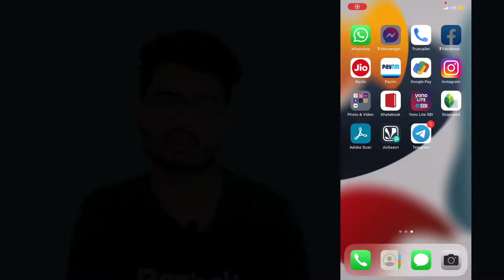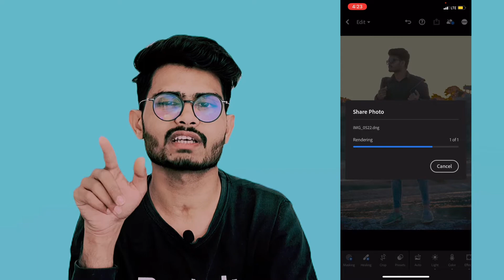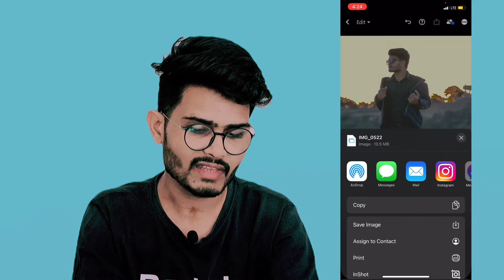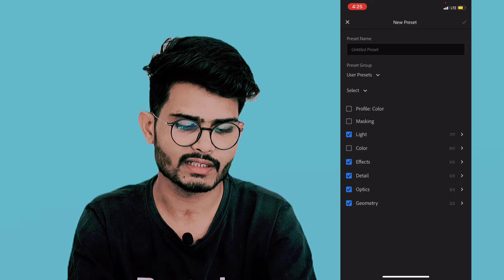How to Export Lightroom Presets In Mobile | Export DNG File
► HIT LIKE 👍 if you Love  This Video.